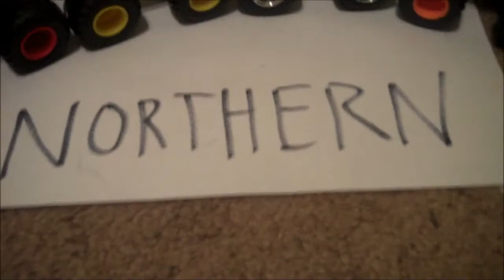Monster Jam (BRL) WORLD FINALS | BRL SEASON #1 Episode: 5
THE FINALE OF BAILEY'S RACING LEAGUE (BRL)!!! WHO HAS THE GUTS AND DETERMINATION TO WIN IT ALL?

BRL World Final's Roster:
Crushstation
Higher Education
Blue Thunder
Dragon
Obsession
Jurassic Attack
Virginia Giant
 Eradicator
Special Delivery
Fangora
Michigan Ice Monster
Crusader
Bone Shaker
Dragon' Breath
Gun Slinger
Clydesdale